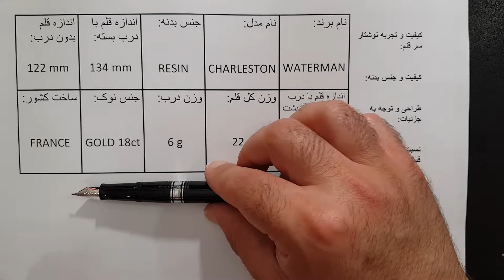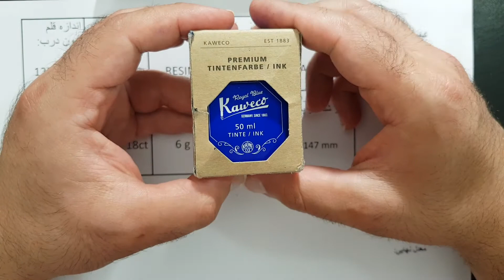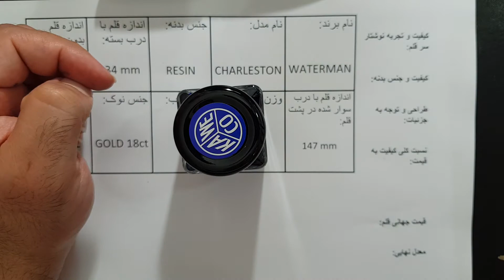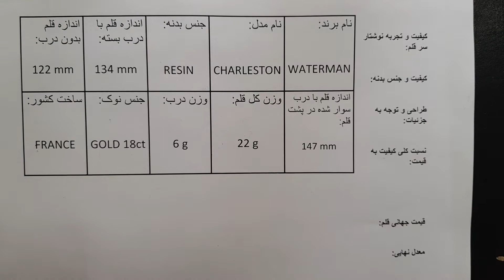بررسی قلم زیبای واترمن چارلستون نوک طلای ۱۴ سایز مدیوم، قسمت ۲/۲، Waterman Charleston 18ct M nib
لذت نوشتن با یک قلم خوب را به خود و عزیزانتان هدیه کنید.
قلم_دان#خودنویس#پارکر#واترمن#لامی#پایلوت#سایلور#ویسکونتی#فابرکاستل#شیفر#پلیکان#مونته_گراپا